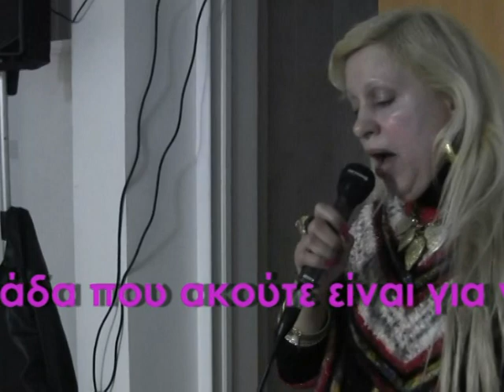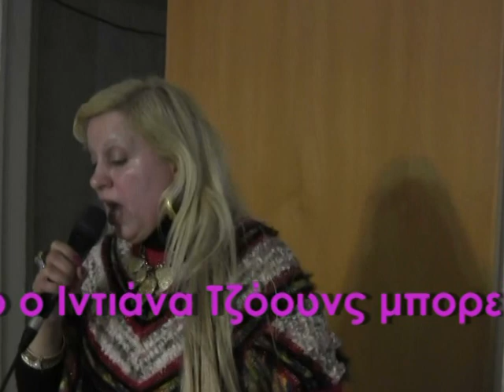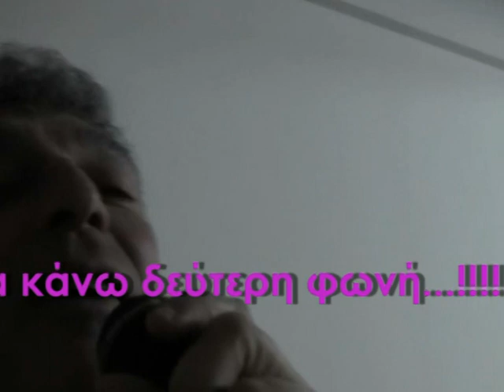ΞΕΝΟΦΩΝ ΙΩΑΝΝΙΔΗΣ - ΝΕΡΑΙΔΑ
ΕΙΠΑ ΝΑ ΔΙΑΣΚΕΔΑΣΩ ΚΑΠΟΙΟΥΣ ΦΤΩΧΟΥΣ ΜΕ ΜΕΡΙΚΑ ΤΡΑΓΟΥΔΙΑ ΚΑΙ ΝΑ ΤΟΥΣ ΔΩΣΩ ΛΙΓΗ ΧΑΡΑ ΣΕ ΚΑΠΟΙΑ ΓΕΝΕΘΛΙΑ. ΚΑΙ ΜΟΥ ΠΗΓΕ ΚΟΝΤΡΑ Η ... ΝΕΡΑΙΔΑ!!!
ΤΙ ΝΑ ΠΩ... ΜΕΓΑΛΟΣ Ο ΑΝΤΑΓΩΝΙΣΜΟΣ!!!